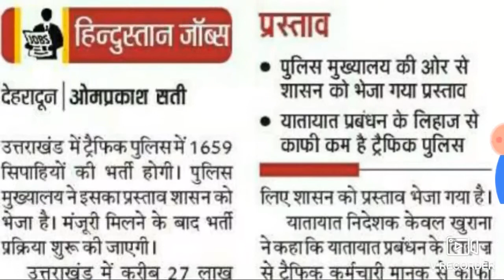ट्रैफिक पुलिस भर्ती 2019 || यातायात पुलिस भर्ती || traffic police new bharti 2019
ट्रैफिक पुलिस भर्ती 2019
यातायात पुलिस भर्ती
 traffic police new bharti 2019
Dehradun traffic police new bharti 2019
uk Traffic Police bharti
utrakhand traffic Police new vacancy
utrakhand Police bharti
all india Police vacancy
Police all job
latest utrakhand Police Job,
10, 12 th New vacancy